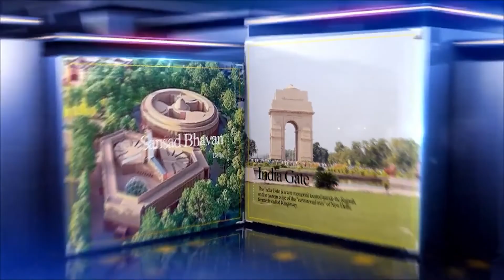રાગીનો શિવરાગ વડા પ્રધાનને કેમ ભાવી ગયો !